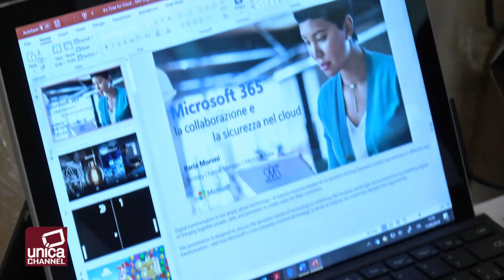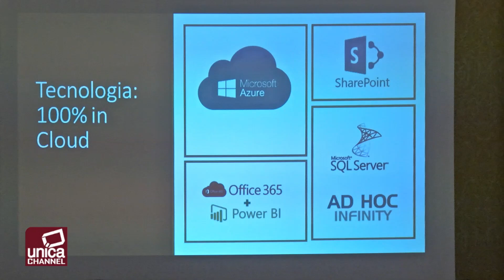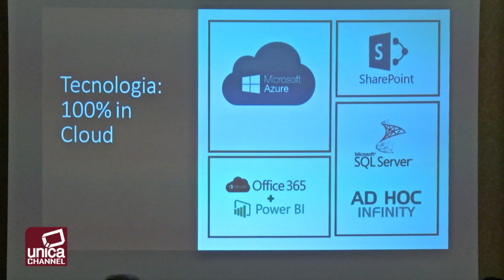It's time for Cloud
L'innovazione leggera come una nuvola by SMS Engineering
Le Soluzioni di Microsoft integrate dalla SMS Engineering